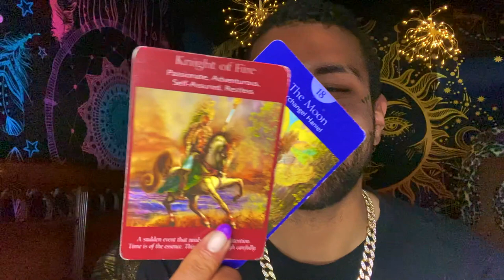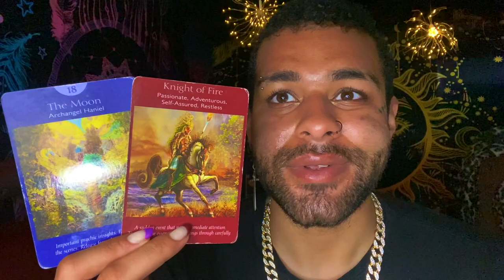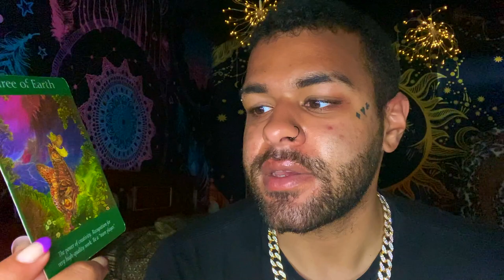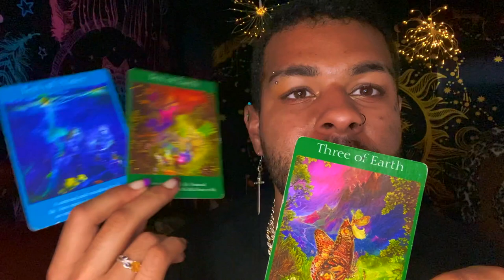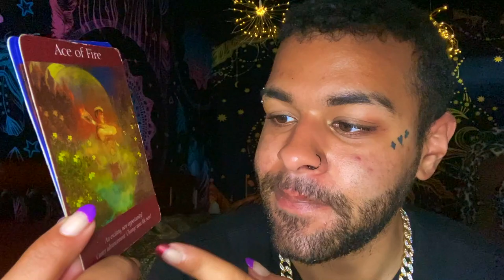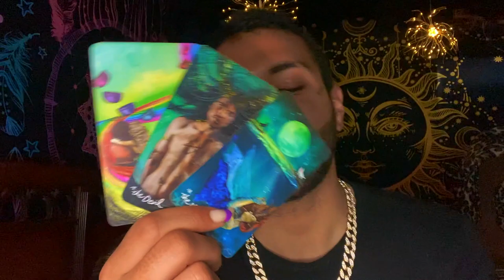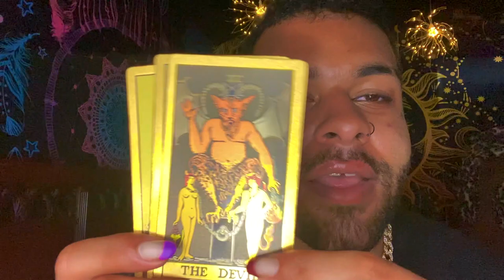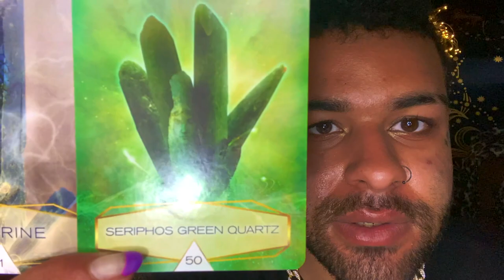Leo ♌️"THE RESULTS ARE IN LEO!" Tarot Reading MAY 10TH - 16TH 2021 Tarot Reading Horoscope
This is a weekly 2021 Tarot reading for the Zodiac sign - Leo for the week of MAY 10TH - 16TH This weekly Leo tarot reading forecast covers the subjects of Love, soulmate & twin flame connections, career, money & financial, and general overall messages. These weekly Leo tarot readings also includes predictions for Leo. These messages that came through in the tarot cards for this weekly tarot reading are for ALL Leos under the Sun, Moon, Rising zodiac sign for the week of MAY 10TH - 16TH

$SimplyVelca

~ 🖤 Social Media 🤍 ~

🎵 Music Credits 🎶